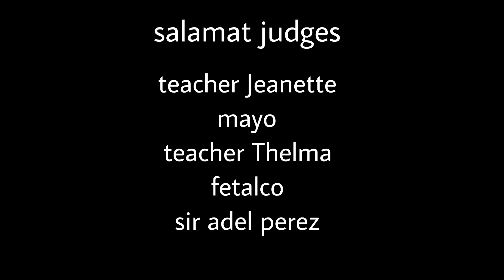parol making contest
# parol making # sitio entry # group effort # Christmas